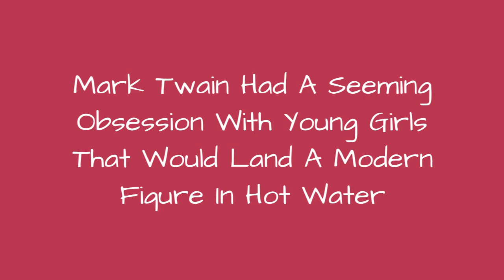Mark Twain Had A Seeming Obsession With Young Girls That Would Land A Modern Figure In Hot Water ✌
Samuel Langhorne Clemens, who went by the pen name Mark Twain,was a renowned American writer and humorist. Hisliterary classics includeThe Adventures of Tom Sawyer and The Adventures of Huckleberry Finn. But Twain had a little-known affection for young women and considered himself a "collector" of preteen and teenage girls.Beginning in 1908, Twain established the Aquarium Club, a members-only organization consisting of himself and 13 girls all below the ageof 16. He called them his "angelfish," and heenjoyedvisitingand exchangingletters with them.Twain even dedicated a room in his Connecticut house to the club. Although Twain defended the club's innocence, his love of young girls raised some red flags among his family and community.
0:00 - Intro
0:00:08 - Twain's Daughter Disapproved Of The Aquarium
0:00:20 - The Aquarium Club Had Thirteen Members, All Between 10 And 16 Years Old
0:00:36 - The Girls' Parents Were Happy Twain Took Such An Interest In Their Children
0:00:51 - Twain's Letters Show Just How Obsessed He Was With His Angelfish
0:02:05 - He Built A Special Room In His House For Visits With The Girls
0:03:01 - Twain Wrote A Constitution For His Aquarium Club
0:04:03 - He Called Himself A Slave To The Girls
0:05:21 - Twain Named His 'Collection' Of Girls His Angelfish